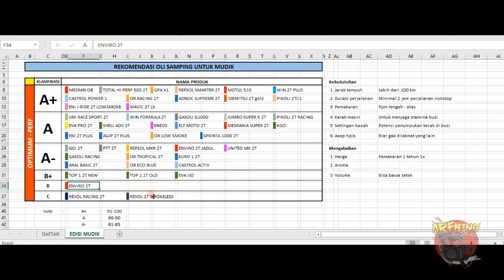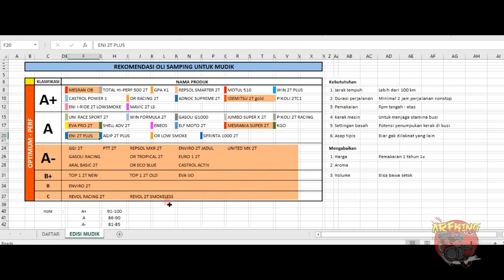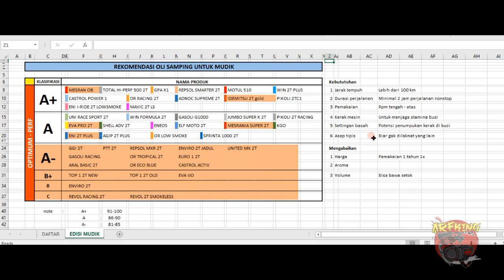Rekomendasi Oli samping untuk MUDIK LEBARAN 2023 | review oli samping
Tipe bensin : pertalite (perubahan bbm, dikonfirmasi)
Stelan pj/mj : standar
Karbu : standar
Supply oli : pompa oli, mix on tank (disebutkan)
OS : standar (nol)
Blok : Crun (aftermarket)
Pengapian : standar
Busi : denso
Head blok : standar
Membran : standar + lidah karbon (aftermarket)
Knalpot : boban c33
Metode 1 : stelan standar (disebutkan)
Metode 2 : stelan basah (disebutkan)
Skenario : pemakaian harian, turing (disebutkan)
Jarak tempuh : 10km
Durasi pengambilan data : 2 minggu (14 hari perjalanan, 20km perhari, total 280km)

Tks men,